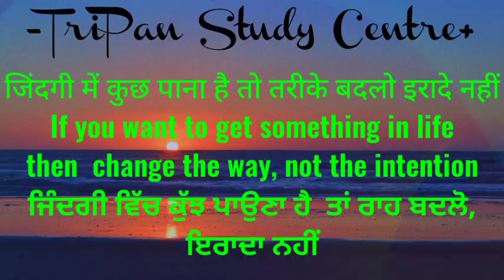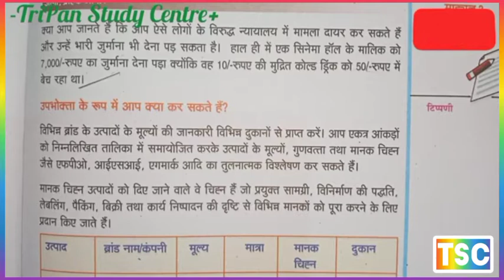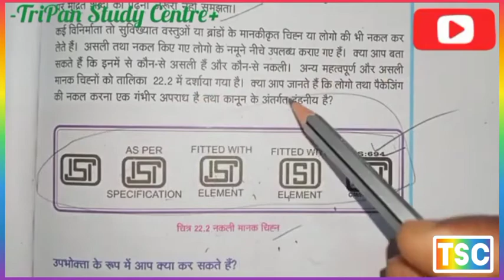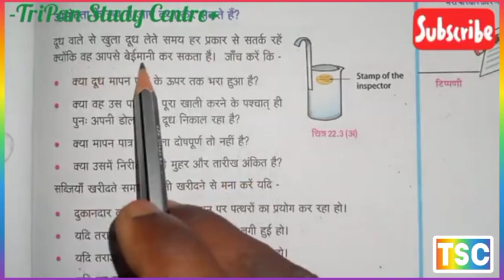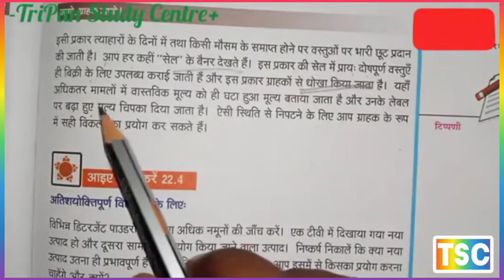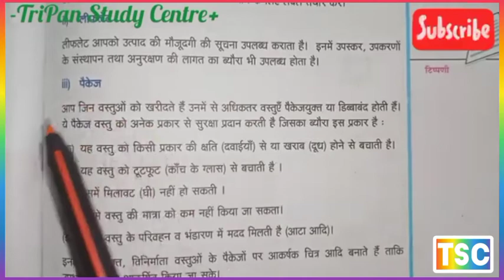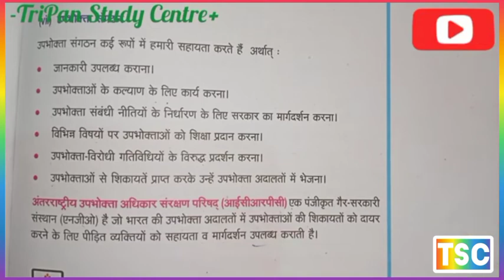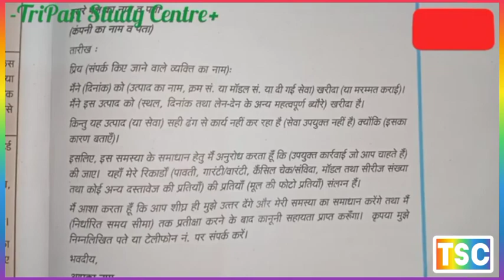Consumer! Beware Be Aware ll जागो ग्राहक जागो ll Class 10th NIOS Chapter 22 ll Home Science ll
Class 10th NIOS Chapter 22 Consumer! Beware Be Aware           कक्षा 10th nios अध्याय 22 जागो ग्राहक जागो